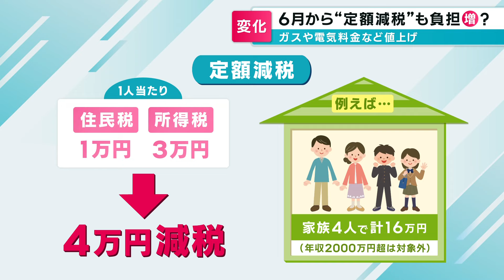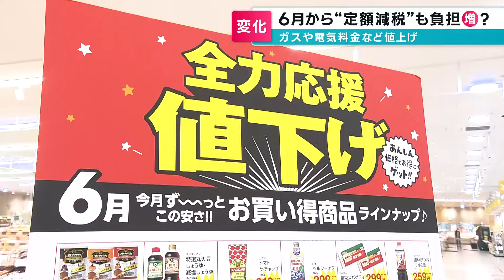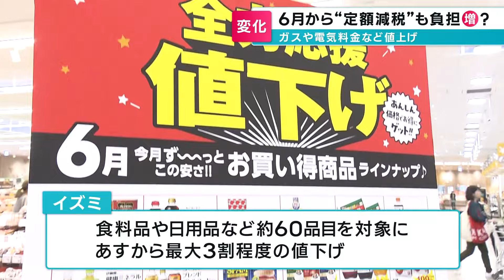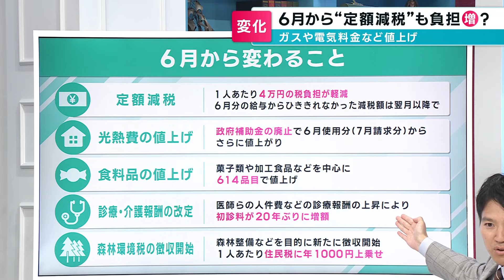【あすから6月】暮らしにかかわる制度や仕組みはどう変わる？ガスや電気料金など値上げ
あすからは早くも6月…暮らしにかかわる制度や仕組みが変わります。私たちの家計負担はどうなるのでしょうか。

2024年5月31日放送